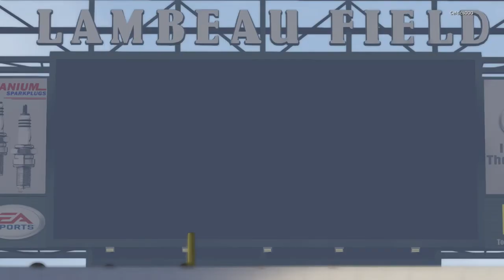MADDEN 16 ULTIMATE TEAM [IS HE REALLY A SORRY RECEIVER???] [Episode 3]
Thank you for stopping by my channel. THANK YOU ALL FOR THE SUPPORT!!!